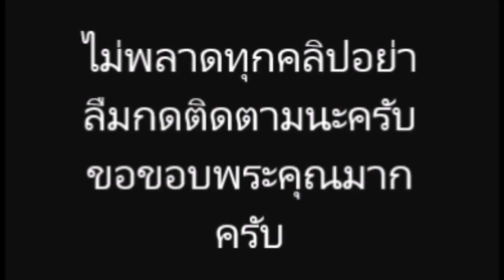ส่องรูปฟิตติ้ง "วันทอง2020" ใหม่-ป้อง-ชาคริต สวยหล่อในชุดย้อนยุค 2020